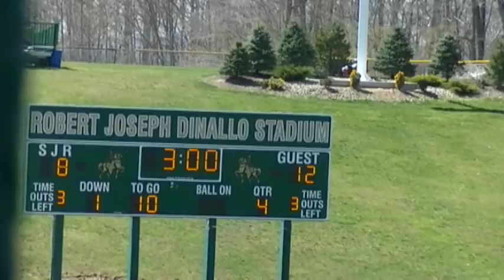Coach Dave Schuman Presents: 2016 NY vs NJ High School Youth Football All Star Game [7th Grade]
Coach Dave Schuman Presents: 2016 NY vs NJ High School Youth Football All Star Game [7th Grade]. April 17, 2016 at Saint Joseph Regional High School in Montvale, New Jersey.

Join the Members Only NUC Sports Digital Network today and enjoy your all-access pass to the NUC Sports High School and NCAA Recruiting Network to the NUC NFL Draft Bible Insiders Network.